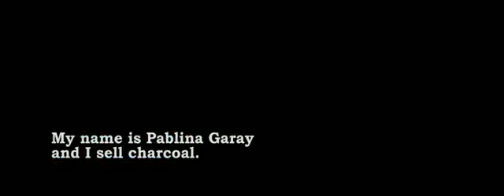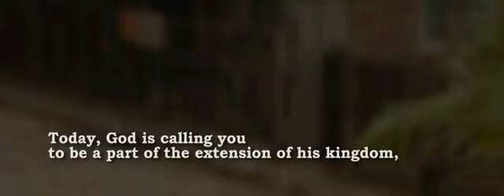Diaconia ADP.flv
Video of Diaconia -ADP
"Bringing sustainable development, by giving people an opportunity to help themselves."